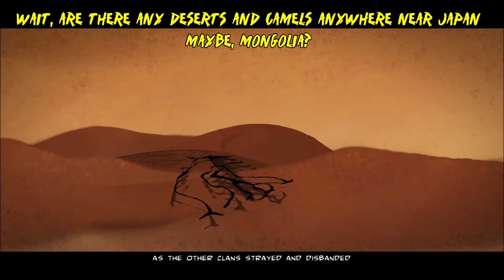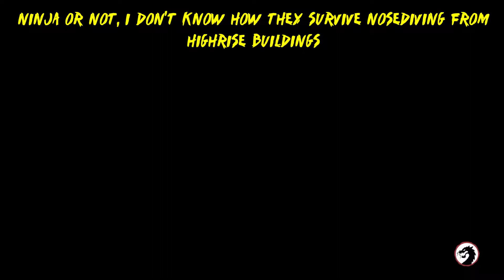Mark of the Ninja: Remastered — 02 — Breaching the Perimeter — Outside Perimeter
Playthrough of the first part of the second level from Mark of the Ninja: Remastered.